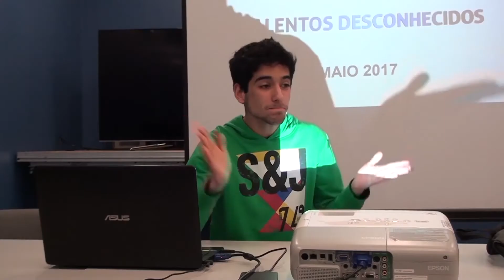Retrospectiva 2017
Vários projetos foram realizados em 2017! Muito obrigado a todos que acompanham o nosso trabalho! E muito obrigado a todos que fizeram parte destes projetos!

FELIZ 2018! =)